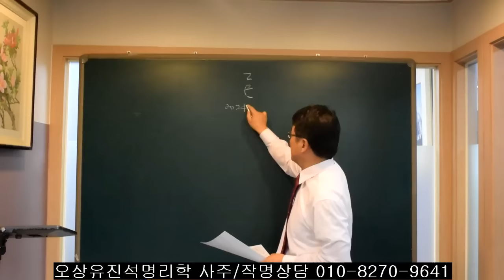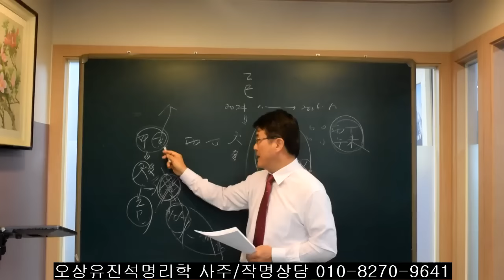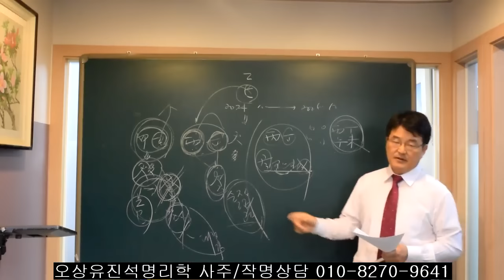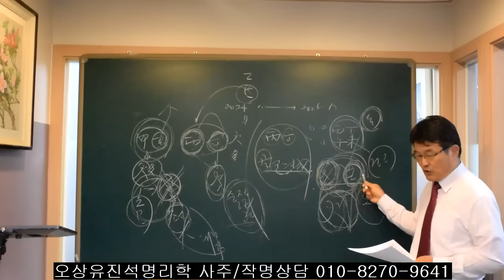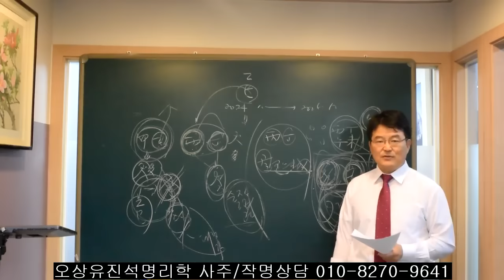2025년(을사년) 사주에 火가 많은 사람들은? 오상유진석명리학강의